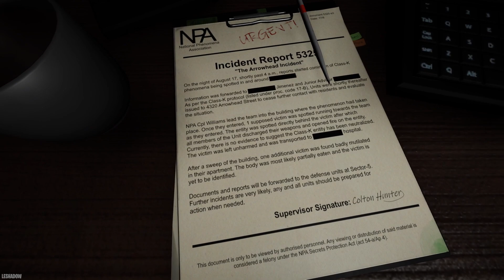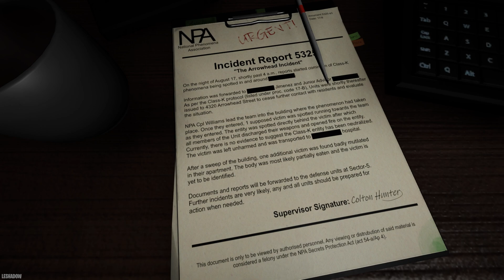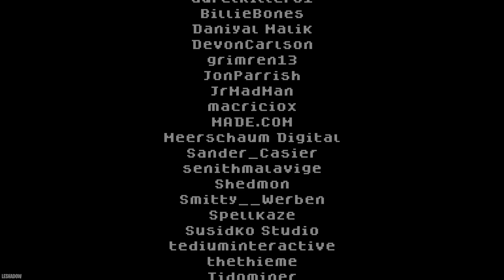The Arrowhead Incident (2 Endings) | Full Playthrough | No Commentary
The Arrowhead Incident Playthrough without Audio Commentary. (Timestamps Below)

Ending 1 :  9:31 - 11:13
Ending 2 :  11:14 - 12:59

A mainly horror playthrough gaming channel without any audio commentary focusing on gameplay and how to complete the game. However they have been edited in order to add 'personality' and a form of uniqueness whilst taking nothing away from games storyline.

Loading screens, empty screens, getting lost, 'aimless' wandering not adding to the experience, idle time in menus & deaths have been edited out to provide a better viewing experience where viewers can immerse themselves in experiencing the storyline.